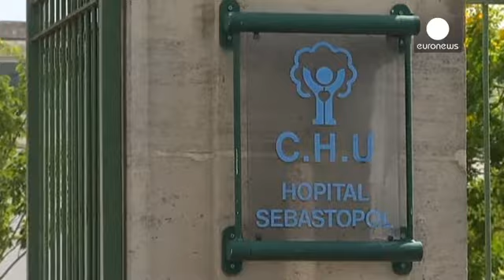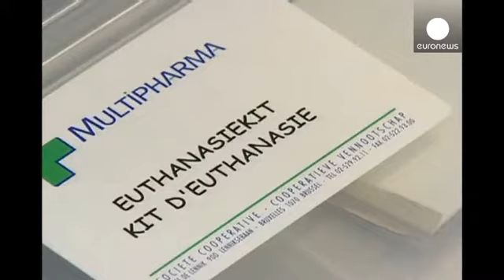França: Tetraplégico em estado vegetativo mantido em vida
Os médicos de Vincent Lambert, tetraplégico em estado vegetativo, decidiram não parar as máquinas de apoio vital. O caso divide a família do francês de 38 anos e arrasta-se nos tribunais. Os médicos sentiram-se ameaçados e entregaram novamente o caso à justiça uma vez que não podiam tomar uma decisão de forma serena, embora o Conselho de Estado e o Tribunal Europeu dos Direitos do Homem se tenham pronunciado pelo fim da alimentação e hidratação artificial.